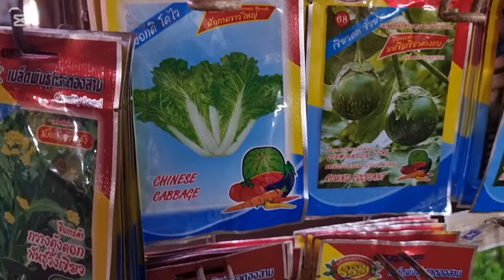10 November 2024